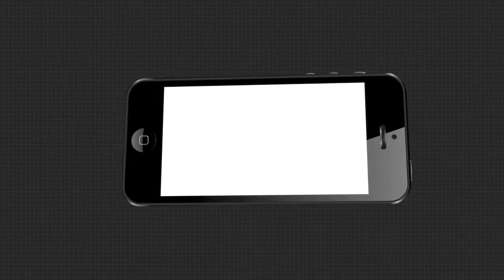ବିଜେଡିର ରଣନୀତି ନେଇ ପ୍ରତିକ୍ରିୟା ରଖିଛନ୍ତି ପର୍ଯ୍ୟଟନ ମନ୍ତ୍ରୀ ଜ୍ୟୋତି ପ୍ରକାଶ ପାଣିଗ୍ରାହୀ ।